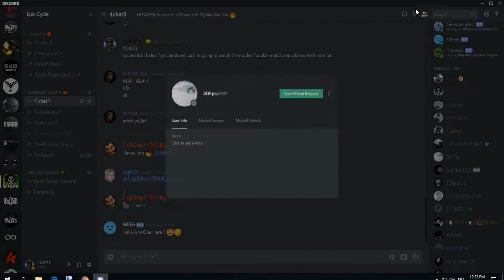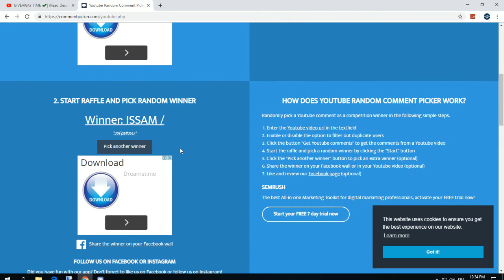GIVEAWAY WINNER !!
& good luck next time
Peace (: